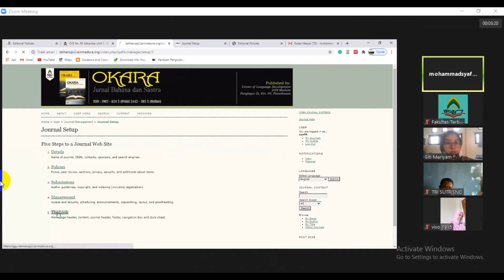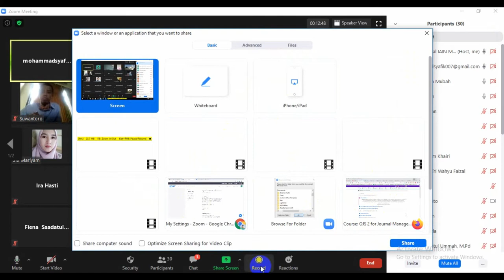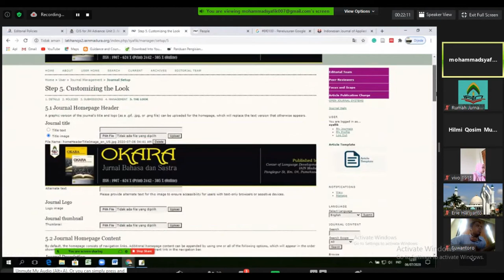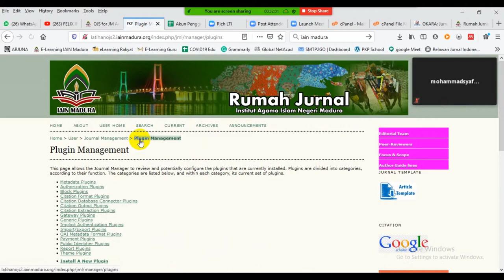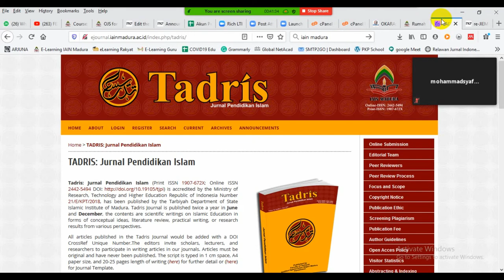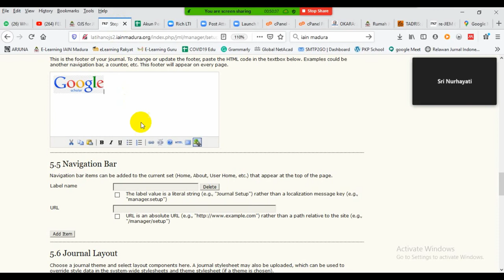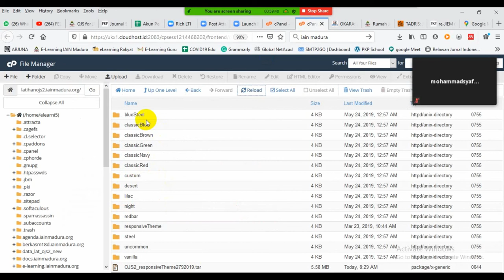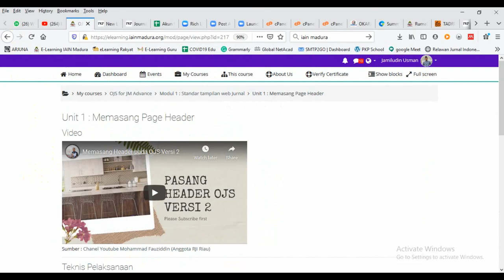Live meeting #1 OJS 2 for Journal Managers (Advance) Bagian 2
Standar setingan web Jurnal